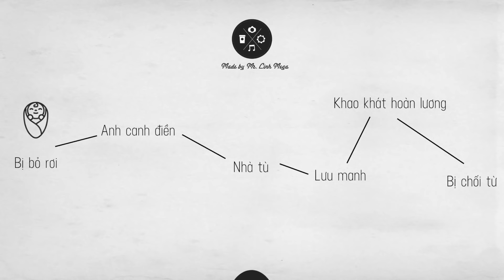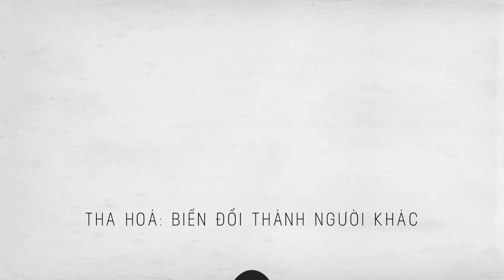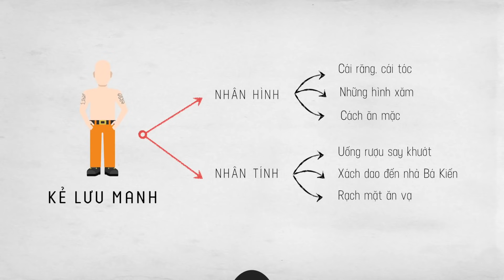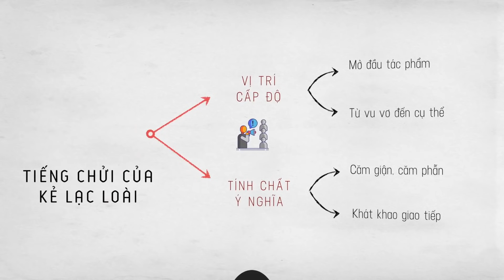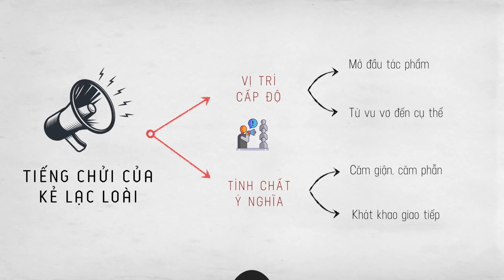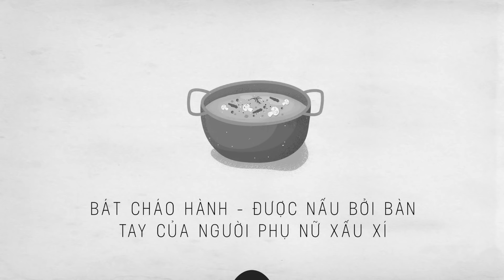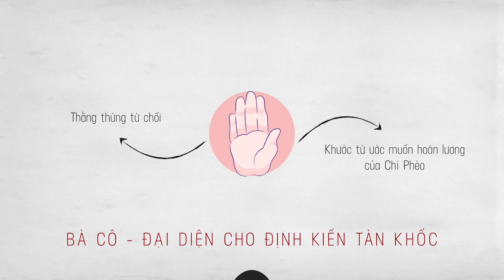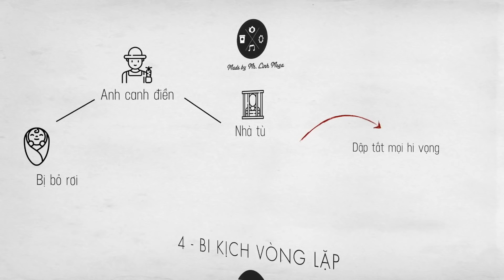Phân tích tác phẩm CHÍ PHÈO - Thầy Linh Mega Văn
Kênh này của thầy tạo ra nhờ chính tình yêu văn chương và kiến thức của thầy trong những năm giảng dạy, tìm hiểu về văn học. Thầy mong bằng những hình ảnh và cách kể chuyện của thầy qua những video, sẽ truyền cảm hứng cho các em khi học văn, tìm hiểu thêm những kiến thức mở rộng trong lĩnh vực văn chương.
Các em đừng quên cho thầy ý kiến sau mỗi video nhé!

Kết bạn với thầy qua địa chỉ để nhận những bài giảng hay ho!

© Bản quyền thuộc về Thầy Linh Mega Văn